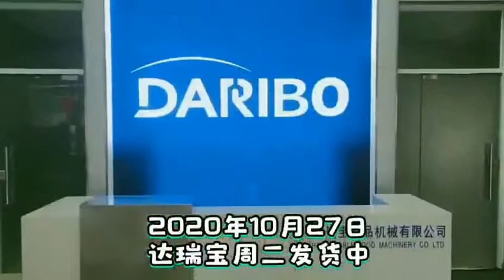Daily Delivery: Your Machine, Our Mission（10/22/2020）